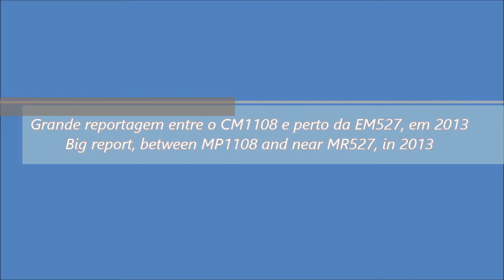Estrada Nacional 110 - National Road 110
PT -  Fotos tiradas com várias câmaras, editadas no Movie Maker.

EN - Photos taken whit various cameras, edited in Movie Maker.